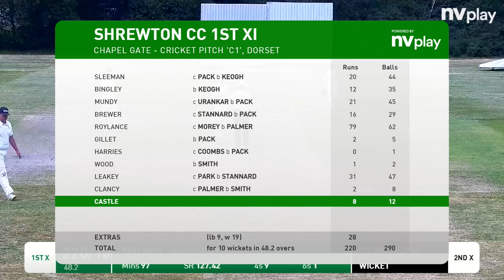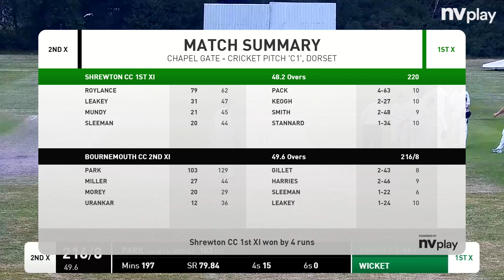BOURNEMOUTH 2XI vs SHREWTON - HCL DIV 1 - ROUND SIX - HIGHLIGHTS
Highlights of  two top HCL div 1 sides at chapel gate.